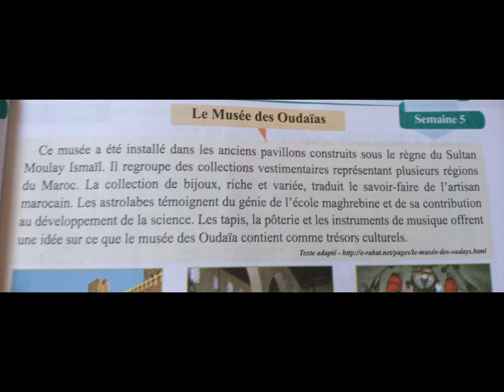Le musée des Oudaïas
Lecture
pour communiquer en français
4eme année d'enseignement primaire